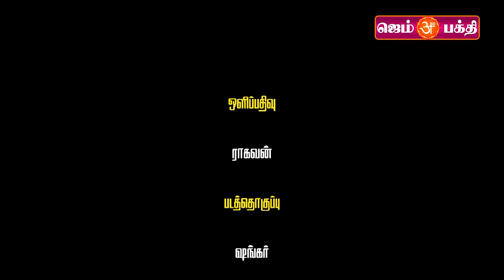அருட்பெரும்ஜோதி | GEM BHAKTHI